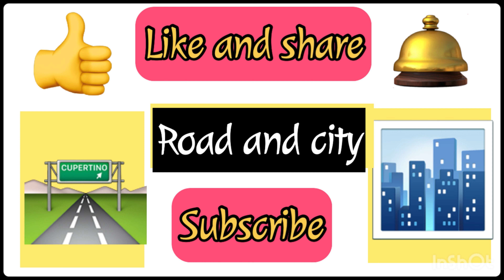Driving in Switzerland | St.Moritz hotel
Drivinginst.moritz#schweiz stmoritz #2024 stmoritz luxury Expensive hotel